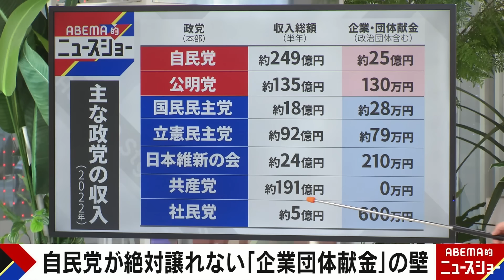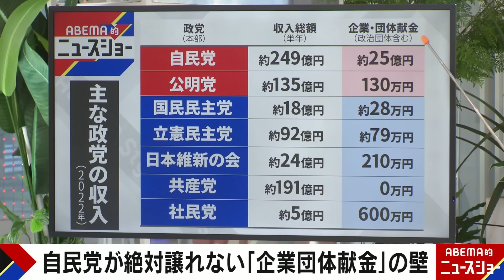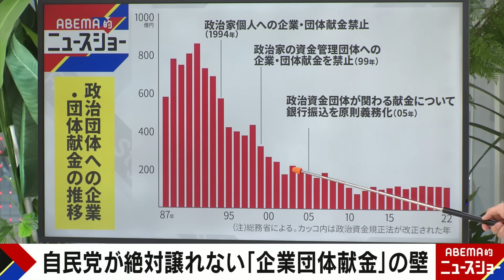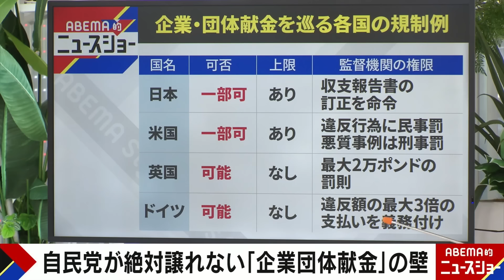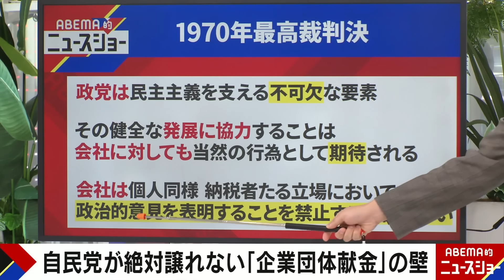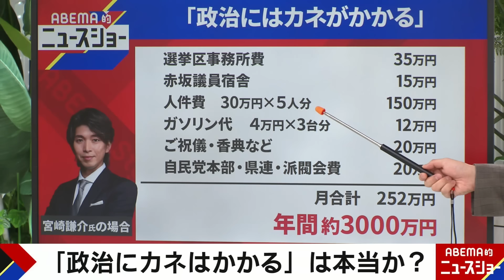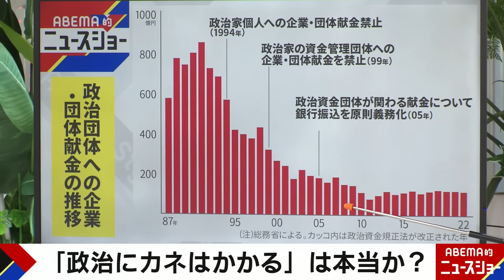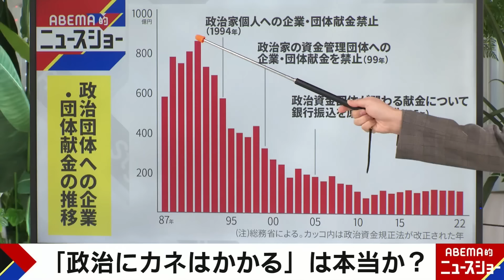【政治とカネ】政策活動費“廃止”も…自民党が企業・団体献金を譲らない理由｜ABEMA的ニュースショー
◆この放送回をノーカットで視聴

【兵庫県行政の裏側】「斎藤氏は“神輿”」「補助金キックバックに触れてほしくない人が...」県知事選断念 宮崎謙介氏が解説｜ABEMA的ニュースショー

【タワマン地獄】元救急隊員「1分遅れるごとに助かる確率が10％下がる」配達・集荷で4時間以上かかるケースも【業者悲鳴】｜ABEMA的ニュースショー

◆キャスト
宮崎謙介(元衆議院議員)
清原博(国際弁護士)
マンボウやしろ(演出 脚本/ラジオパーソナリティー)
小浜桃奈(seventeenクリエイターモデル)